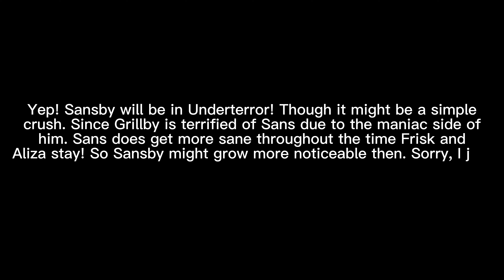1/2 Ships Discovered In Underdread!